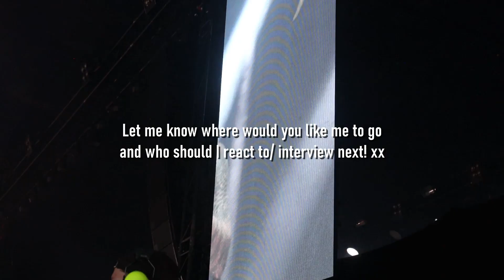TUSKA FESTIVAL VLOG DAY3 AND EDGE OF HAZE INTERVIEW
Hi! Dive into our last day of TUSKA festival weekend! Devin Townsend, Jinjer, Edge of Haze, Kreator... So much goodness in one day! PLUS Edge of Haze interview, let's go!